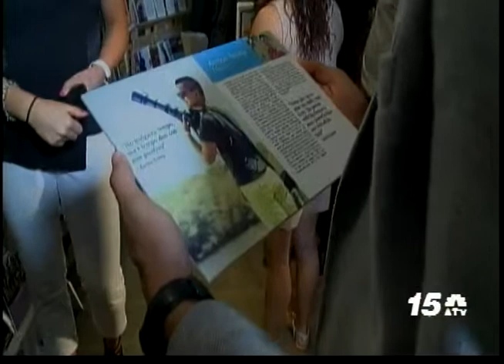Hoben y Talentoso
7 Januari 2015